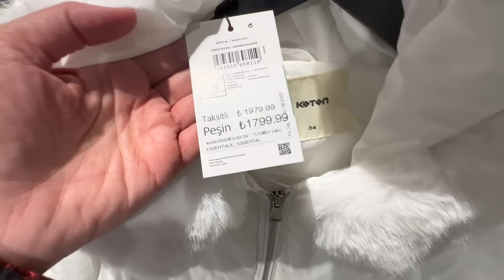КУПИЛИ ПУХОВИК, ЖАБА ДАВИТ, а что ДЕЛАТЬ!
Зимние коллекции по всем магазинов в одном видео.

КАРТА СБЕР:
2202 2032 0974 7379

IBAN:
RO84 RNCB 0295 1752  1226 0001

Наш второй канал, кто любит музыку для расслабления и релакса: Крутые подборки музыки и нереальный видео ряд СПЕЦИАЛЬНО ДЛЯ ВАС!!!

газипаша, аланья сегодня, турция новости, махмутлар сегодня, падение лиры, аланья сегодня